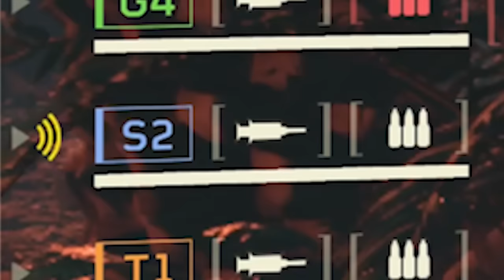DRILL SERGEANT Gets TRIGGERED At WORST PLAYER In HELLDIVERS 2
Some cadets just don't listen.

                           🍕 Social Links 🍕